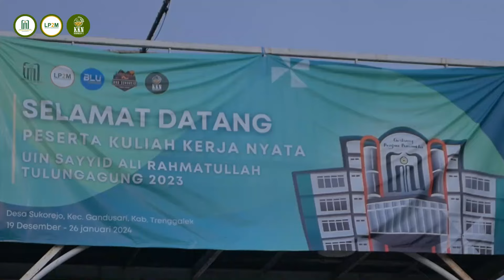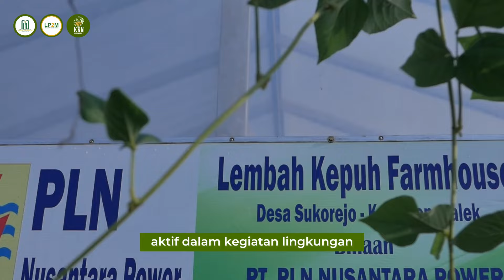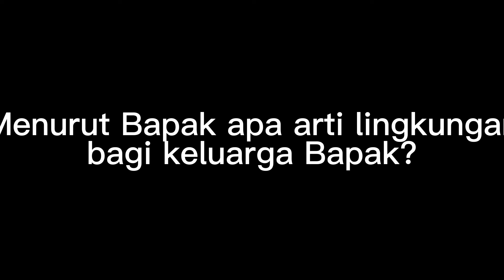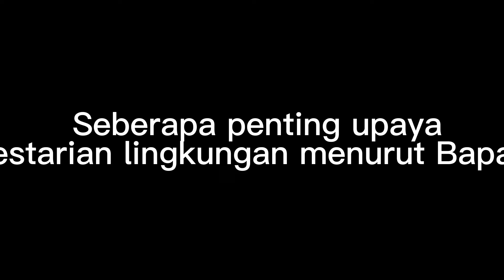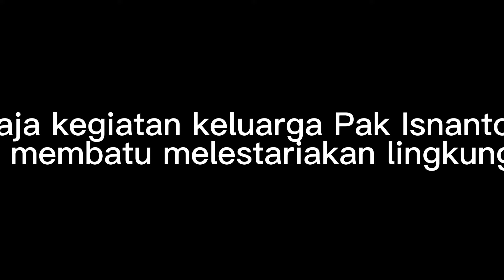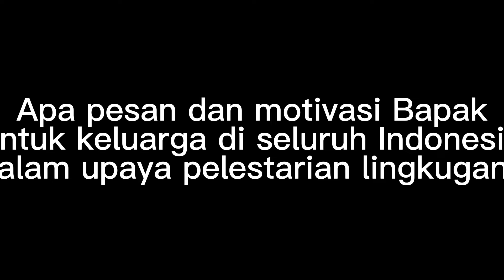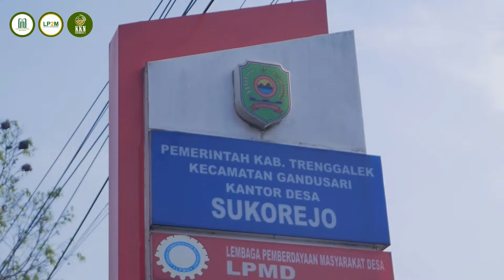keluargamaslahat | KKN SUKOREJO 2 | KELUARGA MASLAHAT CINTA ALAM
Keluarga merupakan unit terkecil dari masyarakat di mana kepala keluarga dan beberapa orang hidup bersama di bawah satu atap dalam keadaan saling bergantung. Dalam masyarakat, peran keluarga tidak hanya berfungsi sebagai entitas independen, tetapi juga terhubung dengan jaringan hubungan sosial yang lebih luas. Keluarga dianggap sebagai entitas yang tidak hanya bertanggung jawab terhadap kebutuhan anggotanya, tetapi juga memiliki tanggung jawab sosial yang lebih luas. Konsep keluarga yang bersifat seperti ini disebut sebagai keluarga maslahat. Keluarga maslahat adalah istilah yang merujuk pada keluarga yang memberikan manfaat atau kebaikan bagi anggotanya serta masyarakat secara umum. Salah satu representasi keluarga maslahat di Desa Sukorejo ialah keluarga Bapak Isnanto. Keluarga ini terdiri atas empat orang, yakni Bapak Isnanto, Ibu Nafiatul Choiriyah, dan kedua anaknya Isna Mufidatul Ummah dan Isna Lathifatun Ni’mah.